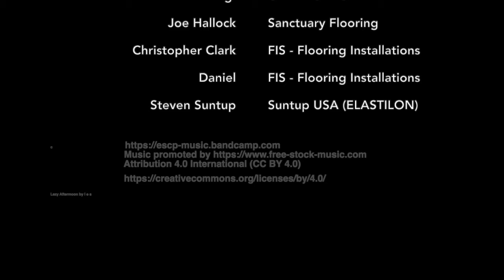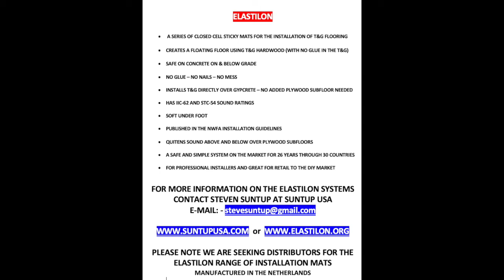ASHVILLE TIGERWOOD INSTALLATION ON ELASTILON VIDEO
This is a solid hardwood Brazilian T&G Tigerwood floor being installed on The Elastilon system on concrete on Grade. The flooring was unfinished so will get sanded and sealed on the job site